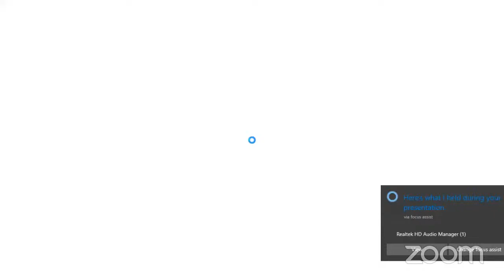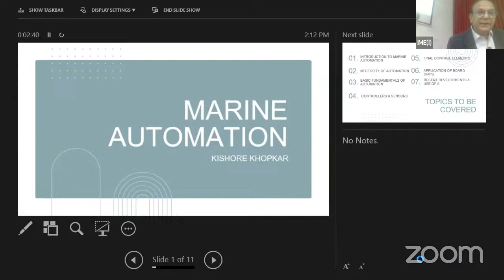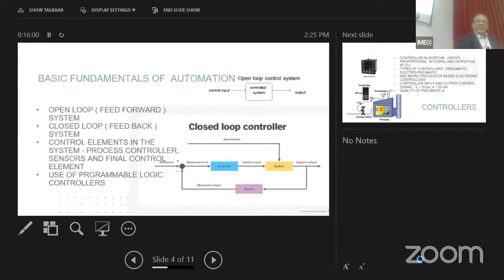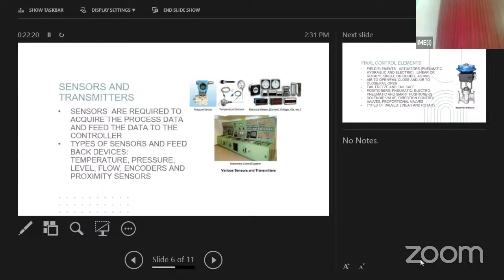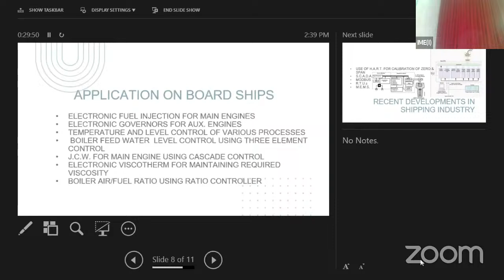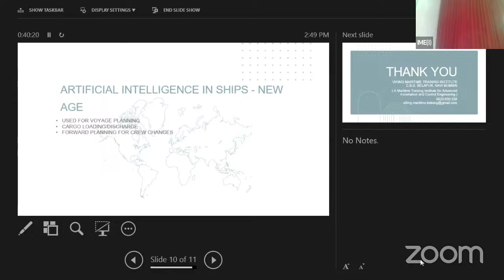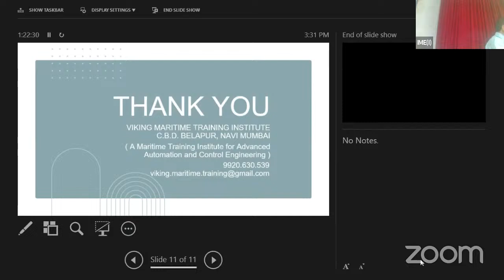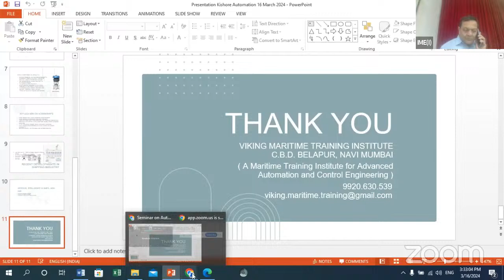Seminar on Automation by Kishore Khopkar" ,Saturday 16th March 24, Time 1300 hrs - 1600 hrs